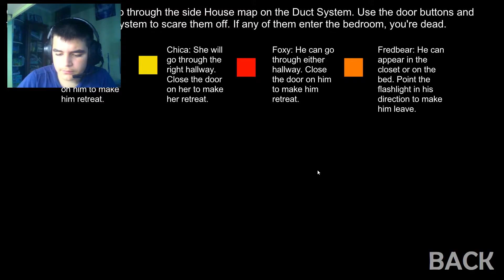Еще 1 челлендж.